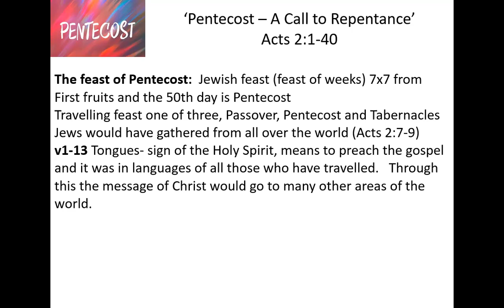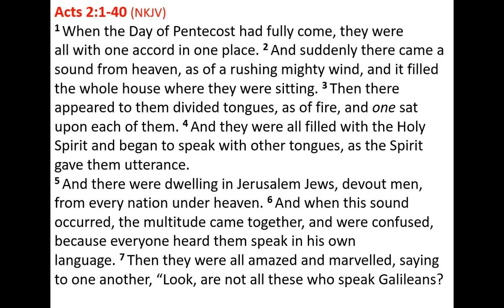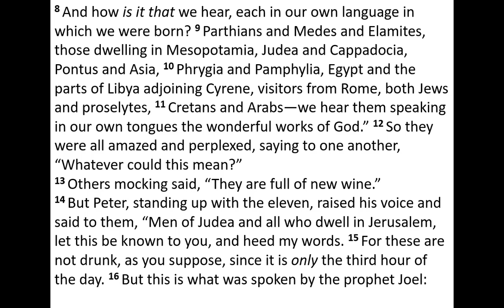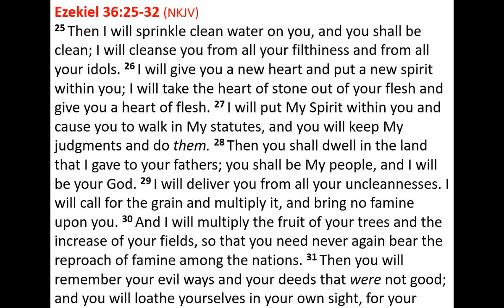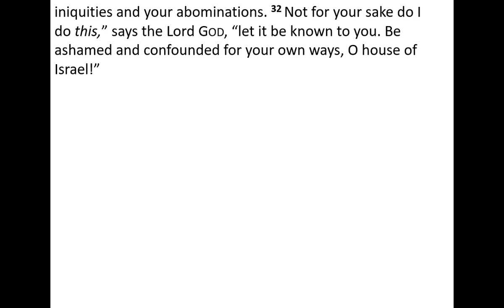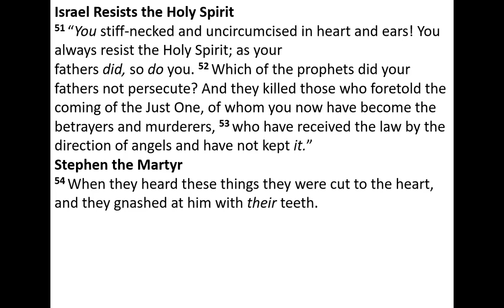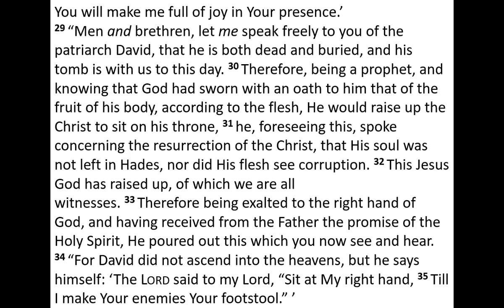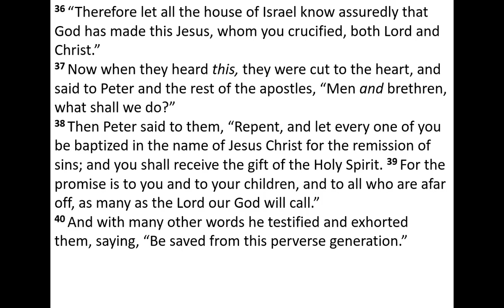Pentecost- a Call to Repentance